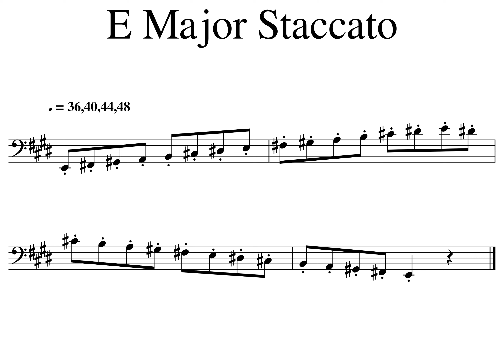1 E Major 2 Octave Staccato 36,40,44,48